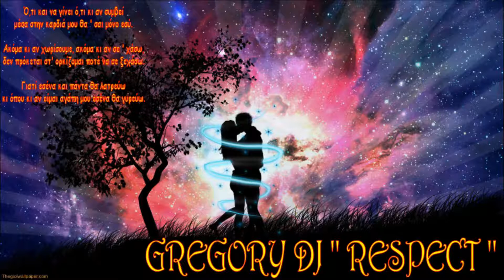ΚΩΝΣΤΑΝΤΙΝΟΣ ΜΑΝΗΣ - ΠΟΙΟΣ ΑΠΟ ΤΟΥΣ ΔΥΟ ΜΑΣ [HD 1080p]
˚╬ Grêgoirê Boutis ˚╬